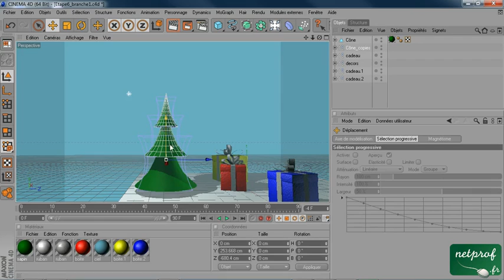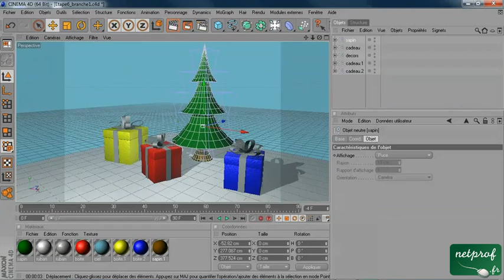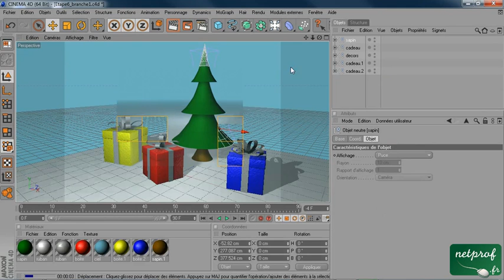Cinema 4D : Finition du sapin